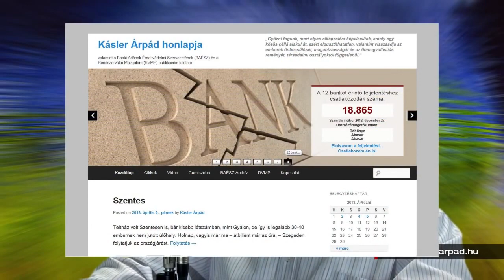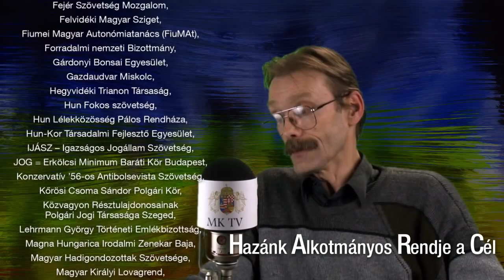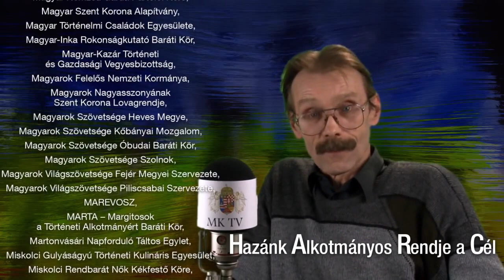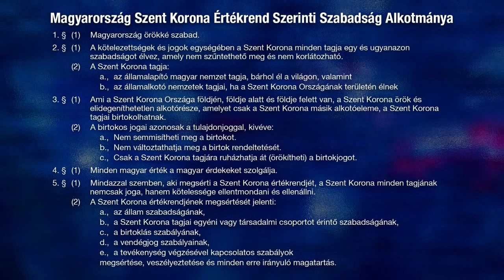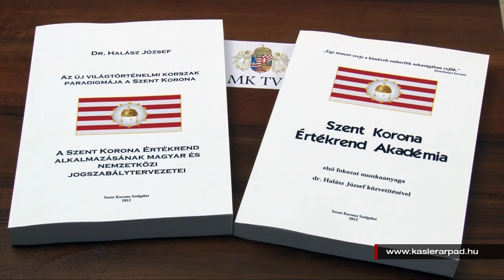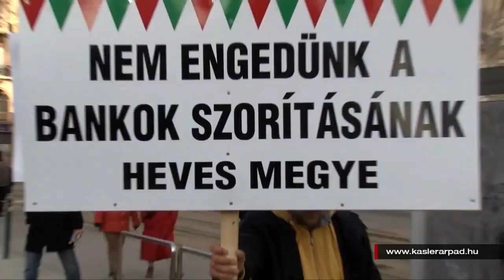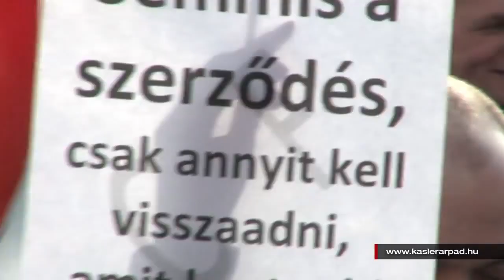Kásler Árpád Üzenet A HAZA NEM ELADÓ